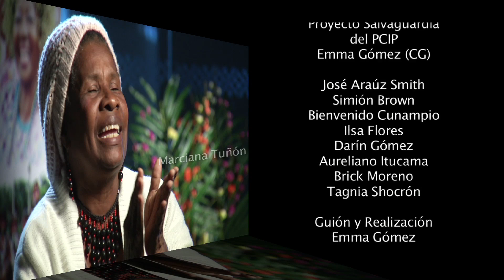Expresiones Rituales y Festivas de la Cultura Congo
Video de candidatura oficial para la postulación de las Expresiones Rituales y Festivas de la Cultura Congo en Panamá